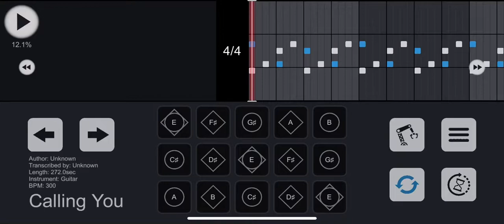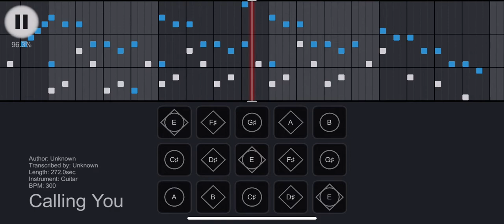Calling You -Kono Aozora ni Yakusoku o / 青空下的约定 / この青空に約束を― | Sky -Children Of The Light